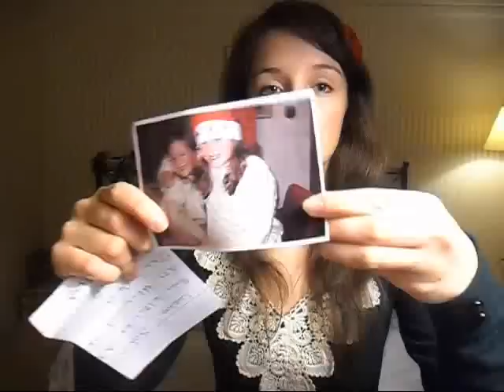German pre-christmas period in Korea :D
I talk you through some German and a few Korean Christmas traditions and tell you something about how it is to spend the christmas time alone, faaaaaaaaar away from home :)